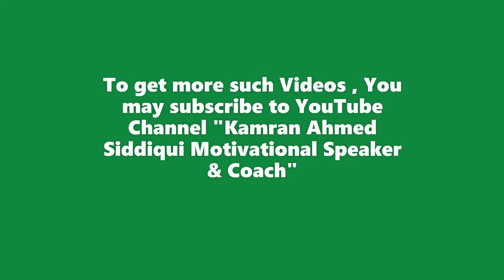How to Stay Calm during Challenging Time| English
It is important to take control of our Brian to think straight, understand the rationale and some simple exercise to apply.

Kamran is an accomplished professional with extensive 29 years of leadership experience in developing and executing global & regional talent management business to drive sustainable business and cultural change.

He has worked in the capacity of MENA regional manager, Global training manager, Director operations with various renowned multinationals and also brought a wealth of knowledge gained through work and share with some of the Middle East’s largest and most prestigious corporations in the areas of leadership development, executive coaching, team development, performance improvement, employee engagement, and competency framework development models etc.

He is also an author of 02 inspirational books “24 Gold Coins” and “Talent Digger” which are also been translated in some other languages. He has also written his leadership mentoring articles in UAE largest Newspaper “Gulf News” under the column “Expert Advice”.

By qualification he is a Metallurgical engineer and also Masters in Business Administration (MBA) with specialization in Marketing. Beside his depth experience in Leadership development & Talent Management, He is also IASSC Accredited Lean Kaizen / Six Sigma Black belt.

He is currently based in Abu Dhabi since 2006 with his family.